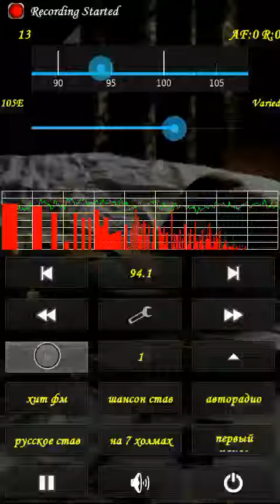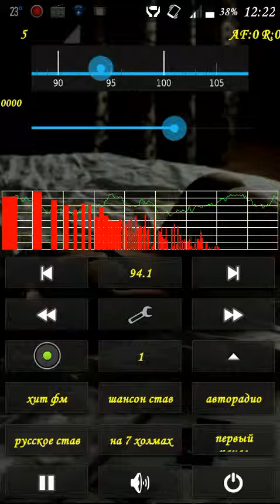Radio Arhaggelos 1555. 9 км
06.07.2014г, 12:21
Остров Родос:
94.100Мгц [GRC Rodos/Profitis Ilias],Radio Arhaggelos (1555.9 км)